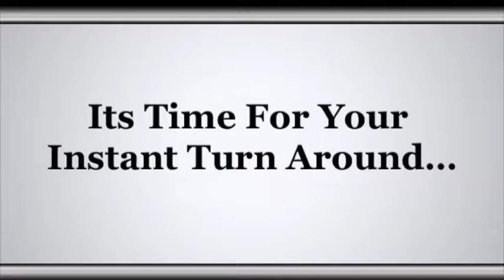"How to Set a Goal" For Real Dr. Donna Thomas - Rodgers - Instant Turn Around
In this Instant Turn Around Dr. Donna Thomas - Rodgers provides the only strategy you need to accomplishing your goal.

1. Watch!
2. Follow! Dr. Donna on Instagram @turnarounddoctor
3. Get Modutained! (Motivated, Entertained and Educated), to grow and gain a new perspective on life!

Credits:

Executive Producer: Dr. Donna Thomas-Rodgers
Created by: Dr. Donna Thomas–Rodgers
Production: Glowing Productions
Graphics: Glowing Productions
Music Produced By: Detroit Red
Genre: Red Symphony
Styling: D. Howard